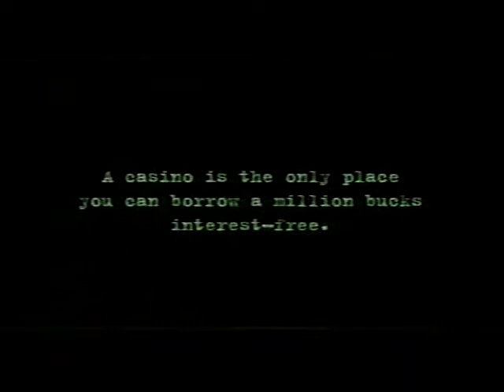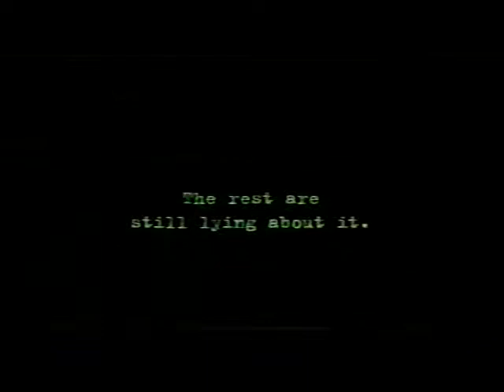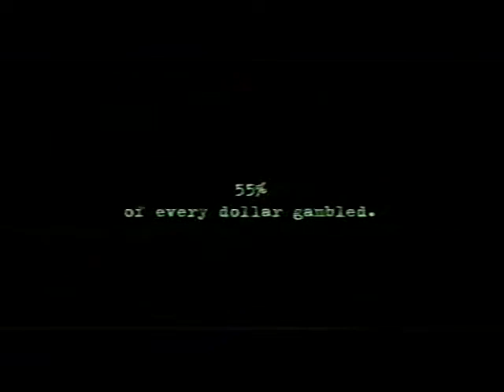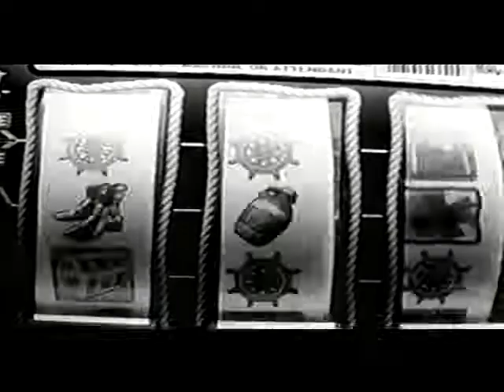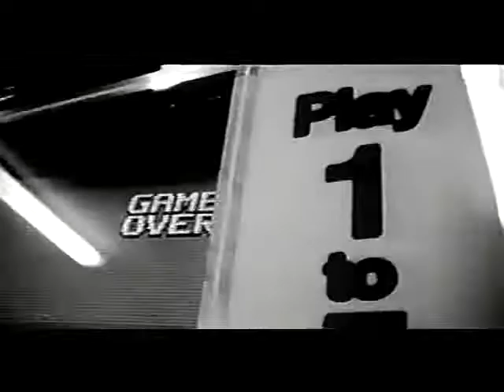KEARNEY - Trailer for Casino Documentary